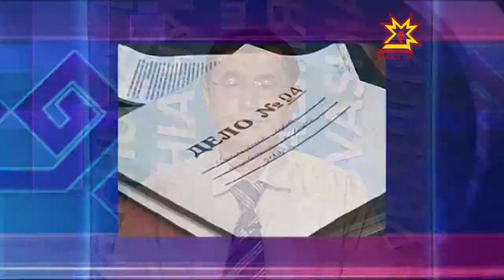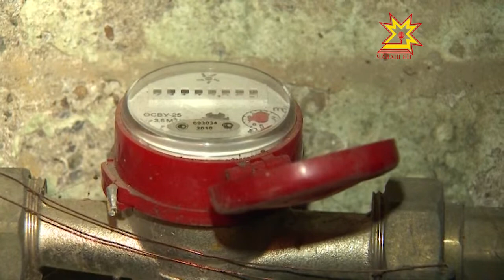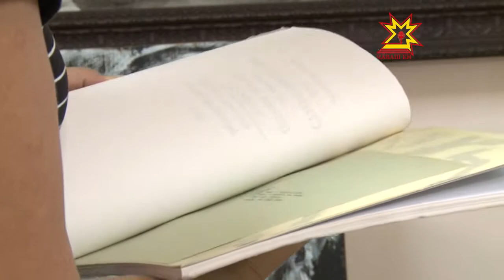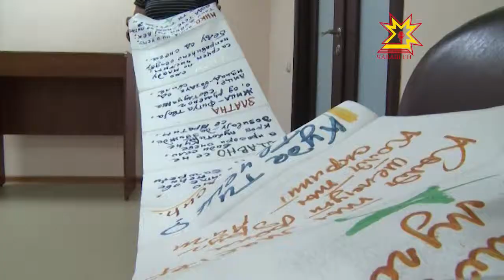Республика 02.08.2013 (на чувашском)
В выпуске:
- Патшалăх шучĕпе ют çĕрте çÿренĕшĕн айăплаççĕ
- Ытлашши ăшă пулмĕ
- Çĕршĕннĕ çуртра çынсем кăна пурăнмаççĕ
- Илем
- Сывлăшпа десант çарĕсен кунĕ